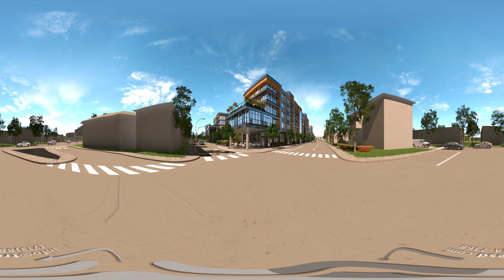TresD Liberty Square Building - 360° Tour Video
360 Panorama Tour by TresD.com